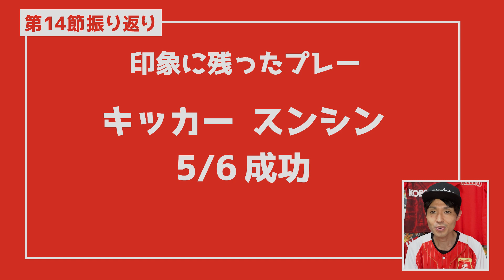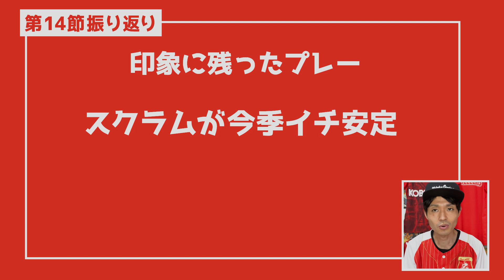リーグワン第14節 コベルコ神戸 vsクボタスピアーズ船橋 振り返り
リーグワン2022第14節 コベルコ神戸対クボタスピアーズ船橋の振り返りです。

このチャンネルでは毎試合コベルコ神戸スティーラーズのスタメン考察と試合の振り返りを配信していきます。